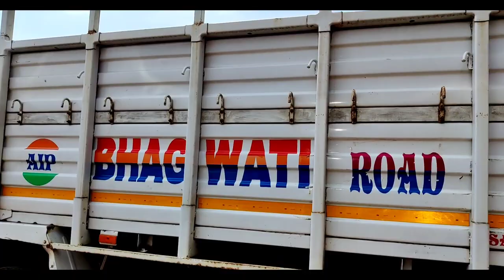मालगाड़ियो का भंडार 🔥|Second Hand Commercials || Second Hand Pickup|| SECOND HAND TRUCK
Maajda | SML | Eicher | Ashok Laylend | Force Bus |

Shop Name - KS REAL VALUE

OWNER NAME - SUBHARSH RIVANI

Address - DDU NAGER DMART KE BAGAL , RING ROAD NO. 1 RAIPUR

Hello friends ❤️

सीजन में 60 हजार तक ट्रैक्टर लो🤫||सेकंड हैंड ट्रैक्टर जगदलपुर||Second Hand Tractor|| Vlogs Chitransh

राधे राधे 🙏🙏